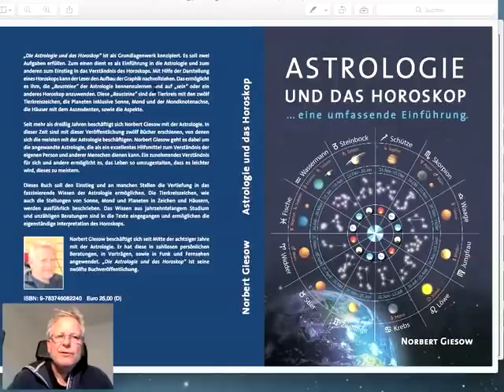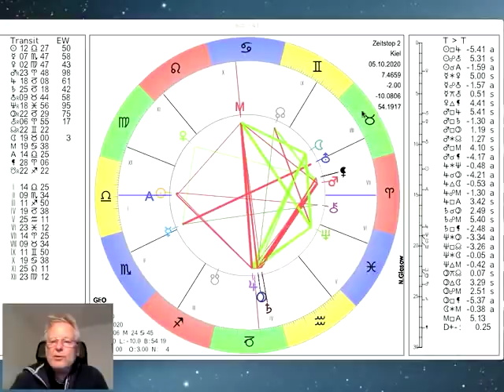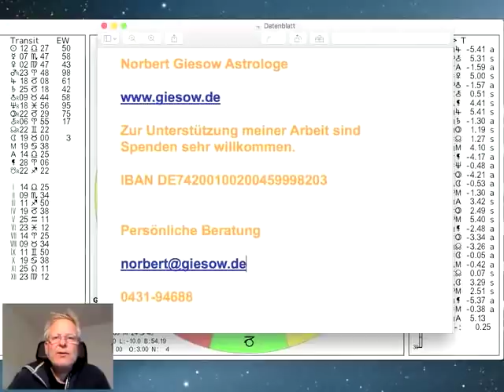Tageshoroskop Montag 5. Oktober 2020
und präsentieren das Tages-Horoskop vom 05. Merkur läuft in die Opposition zum Uranus (am Mittwoch exakt). Der Mond bewegt sich durch den Stier und wechselt morgen früh (6.03Uhr) in den Zwilling, mehr dazu im Video...

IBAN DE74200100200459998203